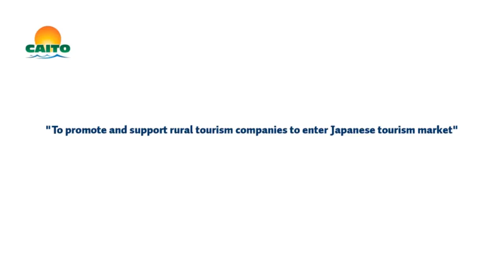Caito-project presentation video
CAITO - Meta cluster for attracting the Japanese tourism market

CAITO- project´s overall objectives are to promote and support rural tourism companies to enter Japanese tourism market by strengthening their capacity and cooperation in the three Baltic Sea countries: Latvia, Estonia, and Finland.

Specific Objectives of CAITO-project

1. Explore the Japanese tourism market and the requirements for rural tourism in the Baltic Sea countries.

2. Develop a guide for rural tourism service providers about Japanese tourists’ expectations and desires.

3. Organize training seminars for the rural tourism product providers about tourism product development opportunities aimed at Japanese tourism target market.

4. Promote rural tourism products for Japanese tourists:
a. participate in tourism fairs;
b. elaborate and disseminate promotion materials and brochures;
c.create a landing page and digital map with rural tourism products and services;
d.attract social media and bloggers thus introducing Japanese tourism operators and media to rural tourism opportunities in Latvia, Estonia and Finland;
e.develop a product brochures and a manual for travellers and agents

5. Organize decision makers’ forums to identify existing problems that hinder, hamper and restrict Japanese tourists’ wish to travel around Latvia, Estonia and Finland, as well as to find solutions to these problems.